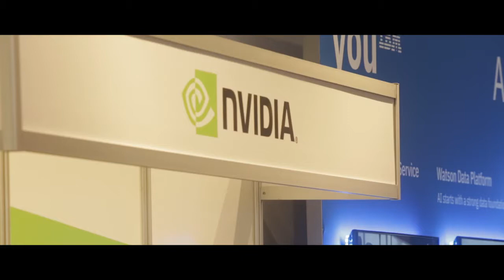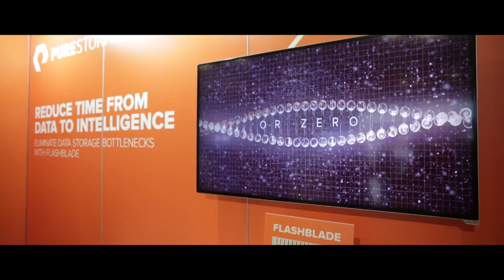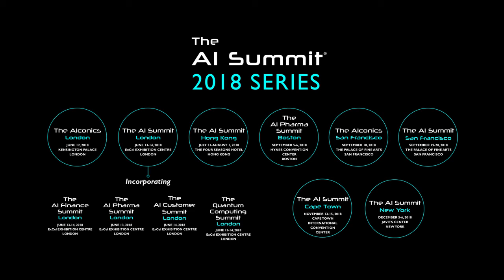The AI Summit New York 2017